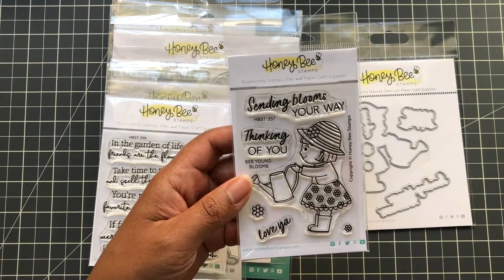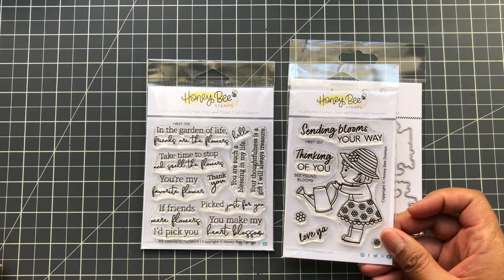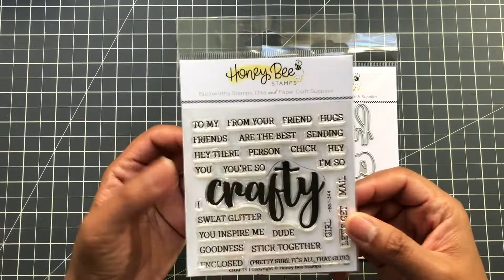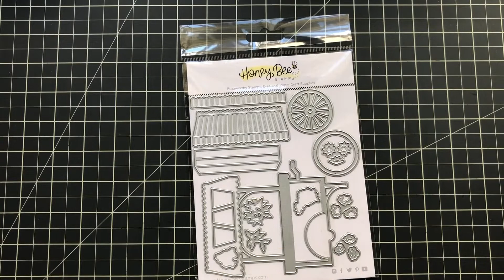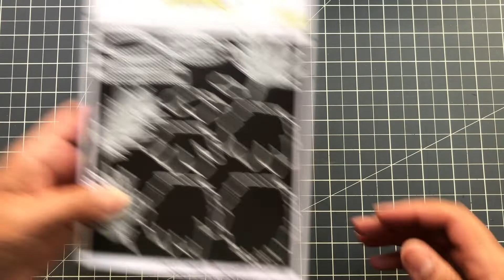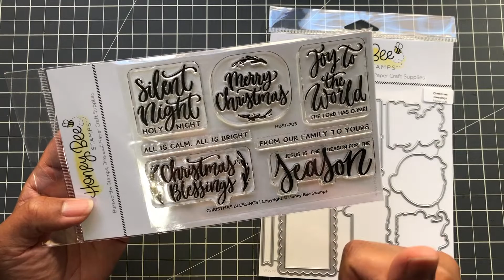Honey Bee Stamps HAUL & Huge Clearance Event 🎉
I received some goodies from the super cute Honey Bee Stamps New Release 🤩. No Code Needed & Freebie will be added automatically to your cart at $75 & up. Check them out!

Sizzix Chrome Precision Base Plate
MISTI 8.5-inch Updated Stamping Tool
Ink Blending Brushes Color-Coded (Set 1)
Ink Blending Brushes Color-Coded (Set 2)
Ink Blending Brushes Protector Caps (5 pcs)
Amazon 1-inch Purple Tape
Victor Easy Read Stainless Steel Ruler
Scor-Pal 12X12 inch Scoreboard
Fiskars Trimmer

Age Restriction: This video is NOT intended for children under 18 years of age.

Any identity or copyright is their responsibility. I have no way of knowing if stamps, dies, or other craft items shown are duplicates or copies of any company. Thank you for your support.